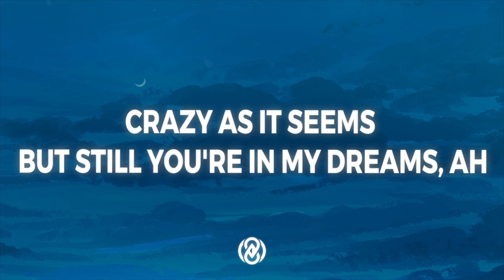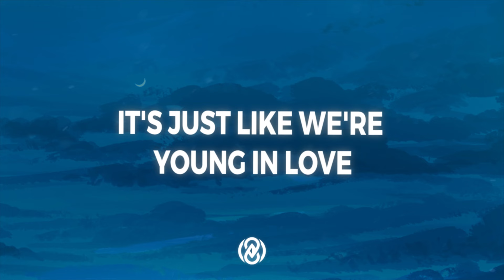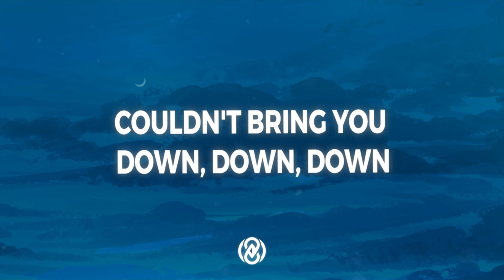The Chainsmokers, Fridayy - Friday (Lyrics) | 8D Audio 🎧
📷 Pic by Gracile

Lyrics:

[Intro]
(Come on, come on)
(Belong to the universe)

[Verse 1]
We were young
But old enough to get high (High)
Crazy enough to get by (By)
And wild enough to fly
We were young (Were young)
But old enough to reach dreams (Dreams)
Crazy as it seems (Seems)
But still you're in my dreams, ah
We know that it's only gonna be a matter of time
Before you change your mind like you change clothes
Why stop right here?
We both know that I'll make it worth your while, hmm, oh

[Chorus]
'Cause you belong to the universe
Belong to the club tonight
Belong in my two-seater
Driving fast as light
Ooh, there's nothing that's stopping us
It's just like we're young in love
Don't care if we crash
Having the time of your life, life, life
(Having the time of your—)

[Verse 2]
These late nights, driving through your city
I'm calling when I shouldn't be
Right here where you want me to be
Girl, you got me caught up
Shifting through your bullshit
Trying to find a way out
Couldn't bring you down, down, down

[Chorus]
Oh, 'cause you belong to the universe

[Drop]
Having the time of your life, yeah (Ooh)
Having the time of your— (Ooh)